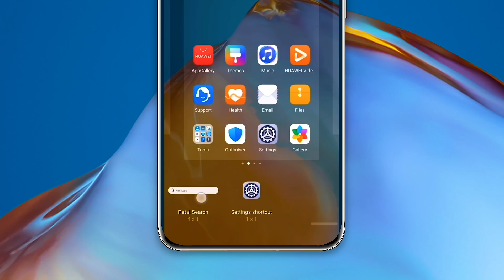HUAWEI Petal Search: come installare il widget sul tuo smartphone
Con Petal Search, chi cerca trova sempre. Scaricalo subito da AppGallery, usalo da browser o installa il widget nella home del tuo smartphone: potrai trovare e installare tutte le app che vuoi, e ricevere suggerimenti su altre che potrebbero interessarti